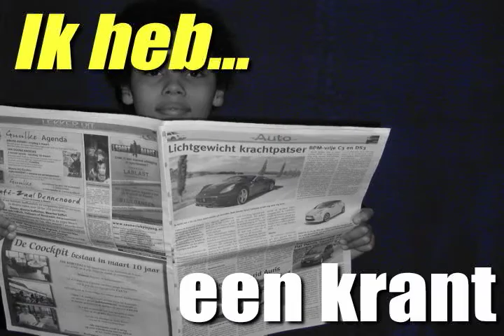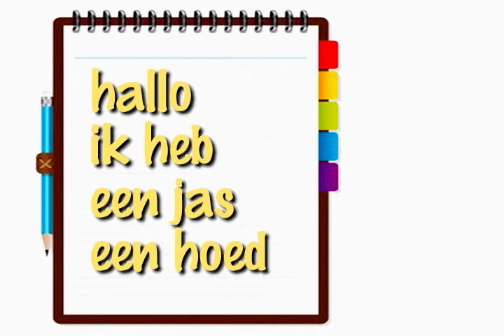Learn Dutch Lesson 2 - Ik heb (I have) - Learn Dutch the easy way online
Learn Dutch Lesson 2 - I Have. Learn Dutch quick and easy no matter what language you speak. No translation needed. This is the easy way to learn Dutch. We also have videos on other languages.